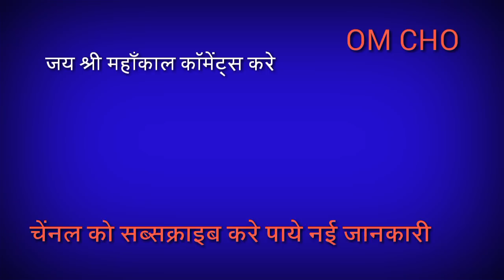धनु राशि अकेले में देखे | Sagittarius horoscope | Dhanu Rashifal